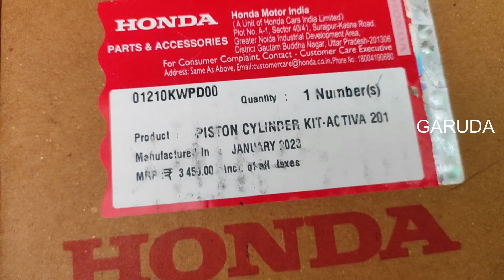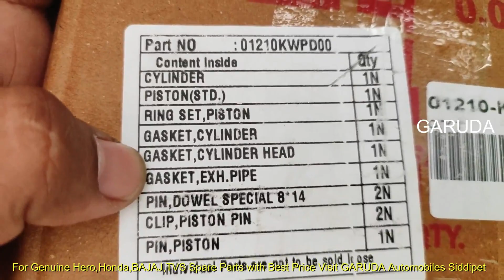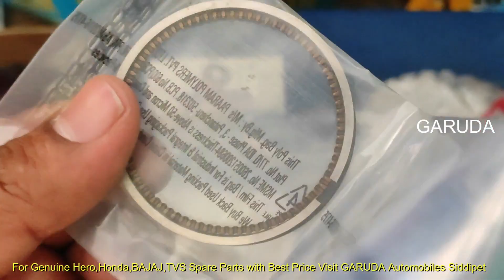Activa 3G Cylinder Kit Price | Honda Activa 4G,5G,6G Bore Piston KIT | Activa Bore Unboxing